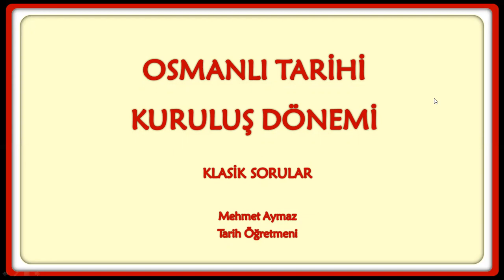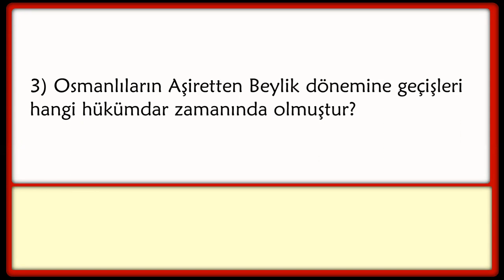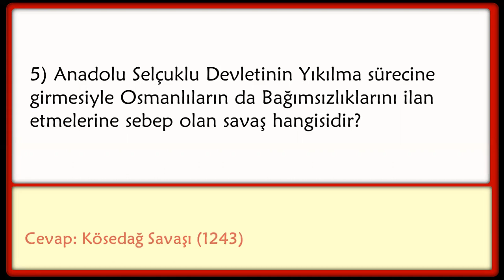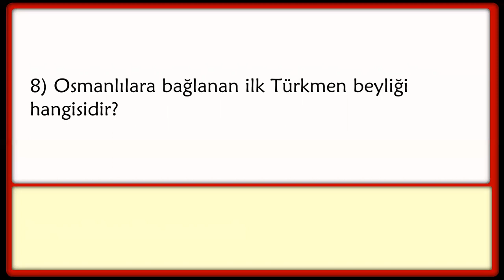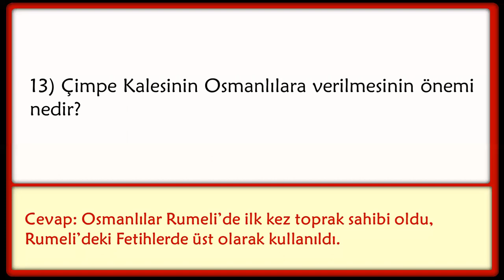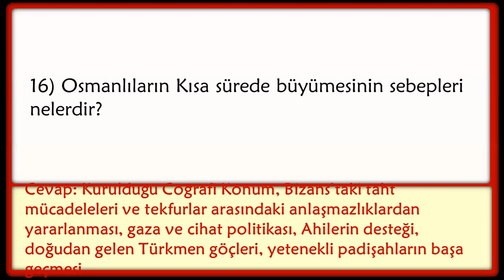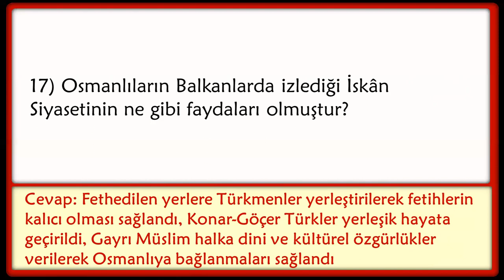Osmanlı kuruluş klasik sorular 1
Osmanlıların kuruluş dönemi ile ilgili klasik soru çözümleri